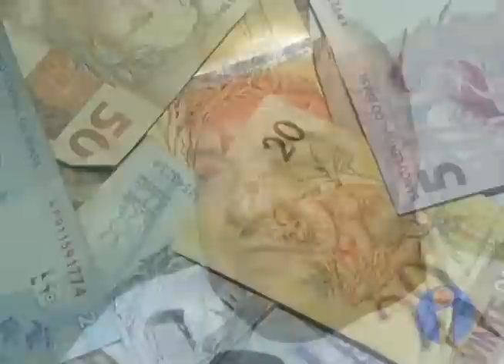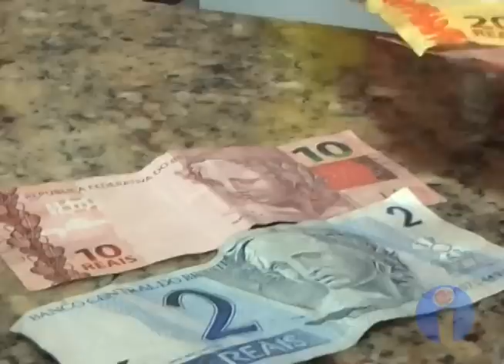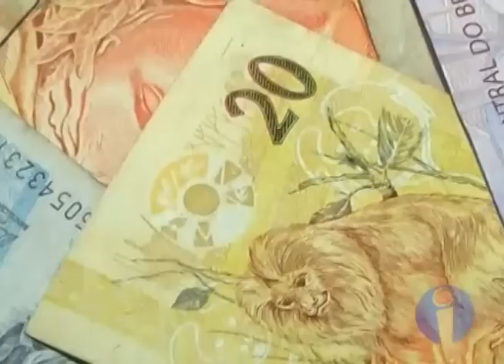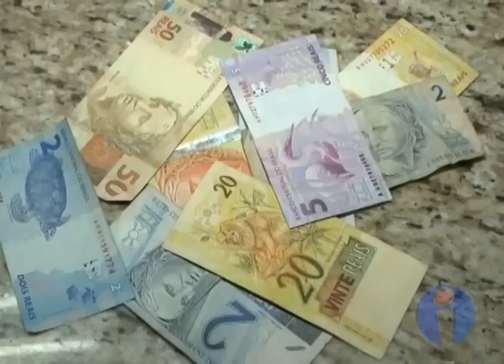Poupança dos indaiatubanos soma quase R$ 1 bilhão (05/11/14)